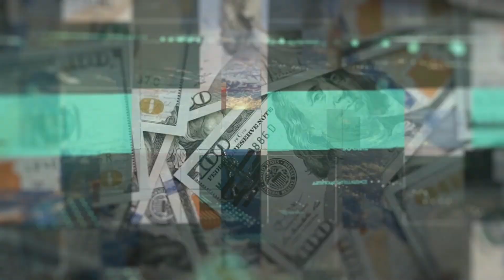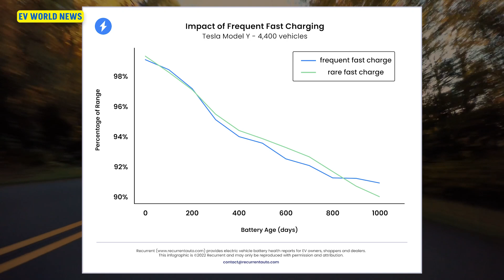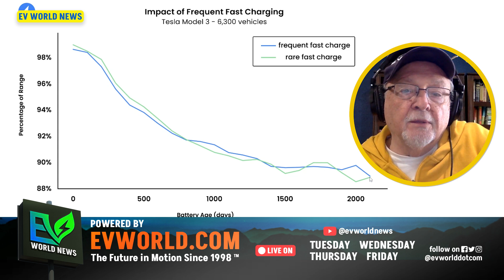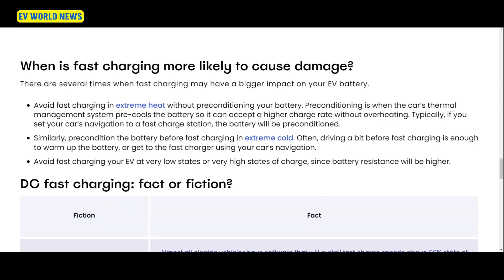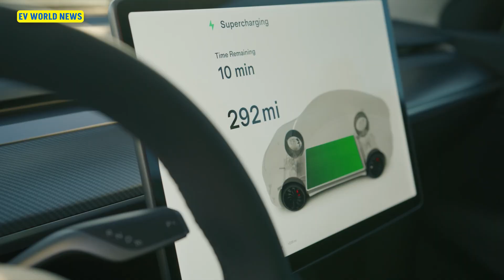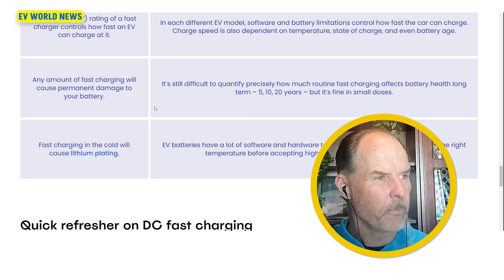How Does Fast Charging Impact EV Batteries?